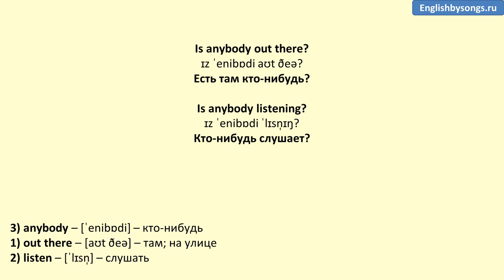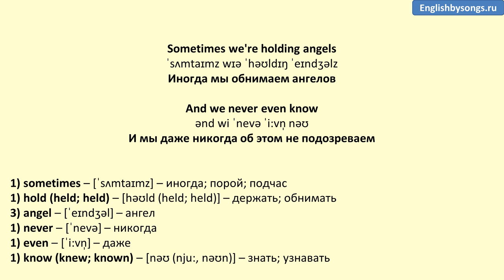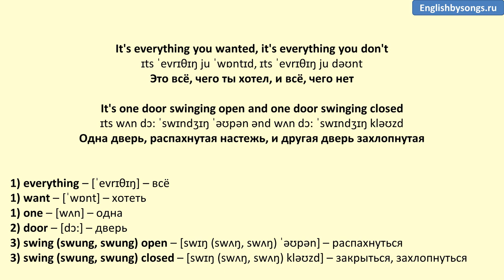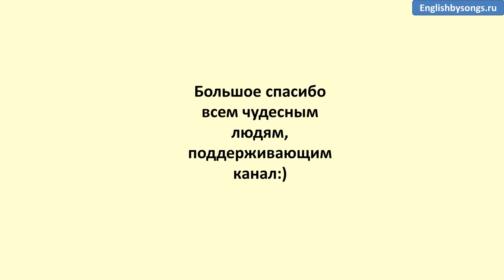Ross Copperman - Holding On and Letting Go - текст, перевод, транскрипция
Текст песни "Holding On and Letting Go"

Does anybody really know?
If it’s the end of our beginning
A cry, a rush from one breath
Is all we’re waiting for
Sometimes the one we’re taking
Changes every one before

It's everything you wanted, it's everything you don't
It's one door swinging open and one door swinging closed
Some prayers find an answer
Some prayers never know
We're holding on and letting go

Sometimes we're holding angels
And we never even know
Don't know if we'll make it
But we know, we just can't let it show

Yeah, letting go

(x2) It's everything you wanted, it's everything you don't